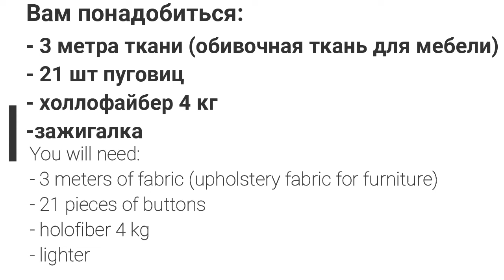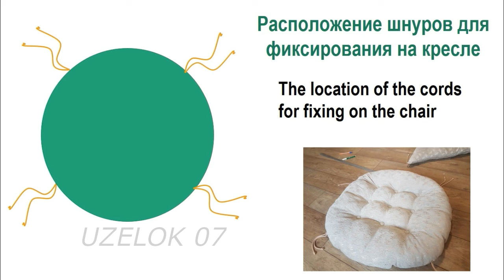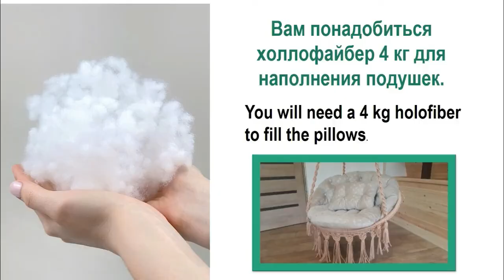КАК СШИТЬ ПОДУШКУ/ МАСТЕР КЛАСС//on a hanging hammock chair/UZELOK 07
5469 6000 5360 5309   ( Надежда А. Р. ) ПОДДЕРЖАТЬ АВТОРА
копилка для создания новых мастер классов
Вам понадобиться:  РАСКРОЙ НИЖНЕЙ ПОДУШКА 85 СМ ( В ВИДЕО ОПЕЧАТКА 95 СМ)
- 3 метра ткани (обивочная ткань для мебели)
- 21 шт пуговиц
- холлофайбер 4 кг
 -зажигалка
- ВАШЕ ВРЕМЯ ... )))

You will need:
- 3 meters of fabric (upholstery fabric for furniture)
- 21 pieces of buttons
- holofiber 4 kg
 - lighter
- YOUR TIME ... )))